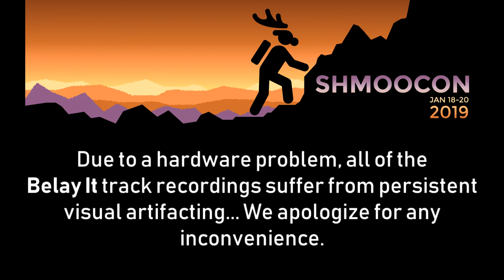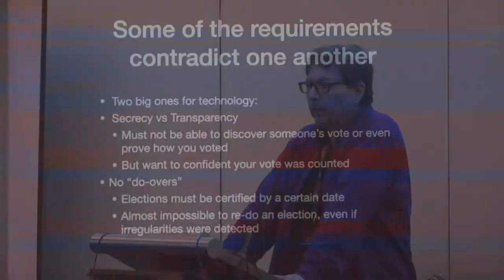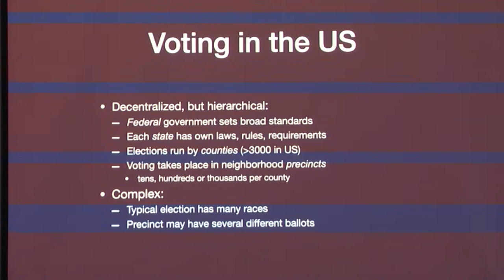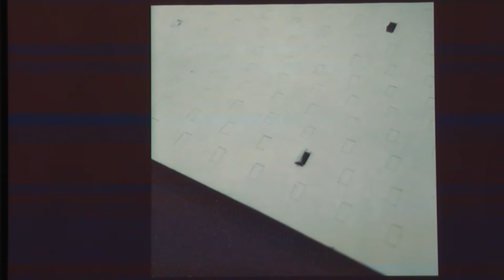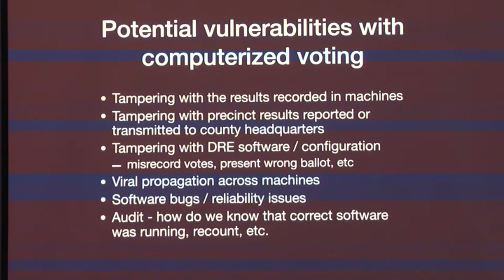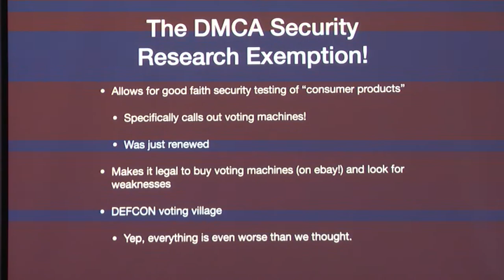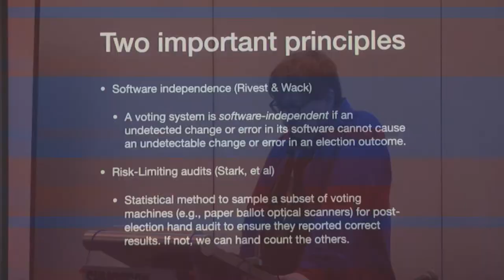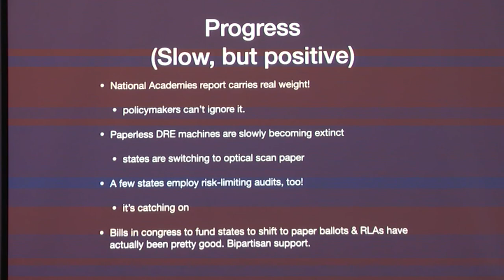Voting in 2019: Bad or Worse? - Matt Blaze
Electronic voting systems used in the US are notoriously insecure, but how did they actually hold up in 2018? This talk will discuss the what we know about vulnerabilities in these systems (updating our talk from last year), what we do and don’t know about actual exploitation of these vulnerabilities, and prospects for doing better before the 2020 presidential race.

Matt Blaze (@mattblaze) is a local hacker and computer science professor who works on security, cryptography, scale, and public policy.